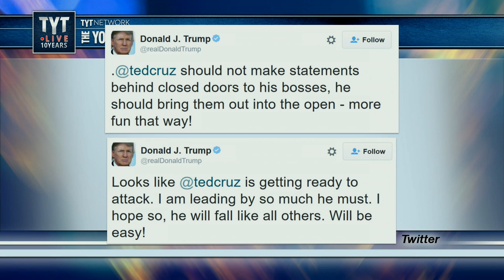Ted Cruz Doesn't Trust Trump's Finger On The Button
Ted Cruz has been extremely hesitant to criticize Donald Trump in public at least, but behind closed doors he finally worked up the courage to tell someone how he feels. Word got out, and Trump wasted no time responding. Cenk Uygur, John Iadarola (Think Tank), Jimmy Dore (The Jimmy Dore Show Podcast), and Mark Thompson, hosts of the The Young Turks, break it down.

"Donald J. Trump said last month that he was prepared to “go to war” with Senator Ted Cruz if the Republican from Texas continued to gain strength. It appears the fight is on.

On Friday, after Mr. Cruz told a private gathering of donors that Mr. Trump’s campaign was destined to collapse, the billionaire developer dared him to challenge him publicly...

According to an audio recording from the donor event on Wednesday, Mr. Cruz offered faint praise of Mr. Trump and Ben Carson before saying, “I don’t believe either one of them is going to be our president.” He questioned their judgment and qualifications for the job at a time of growing fears about terrorism.

“People run as who they are. I believe gravity will bring both of those campaigns down,” Mr. Cruz said. “The lion’s share of their supporters come to us.””*